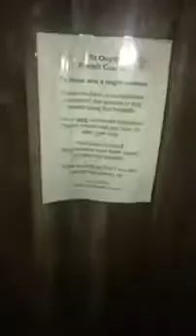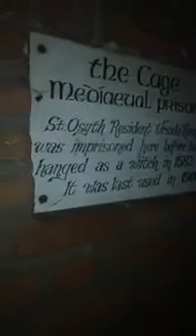Danny Sloggett Vision Goes to the cage in St Osyth part 9